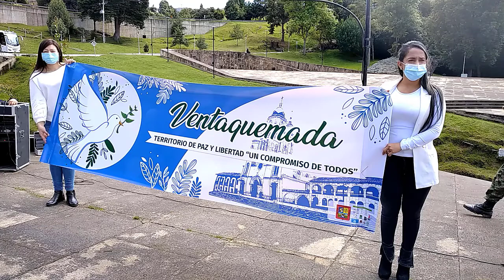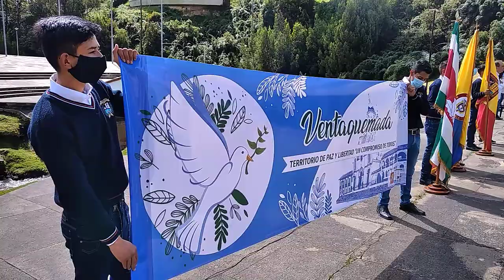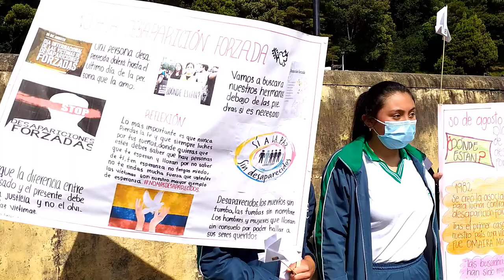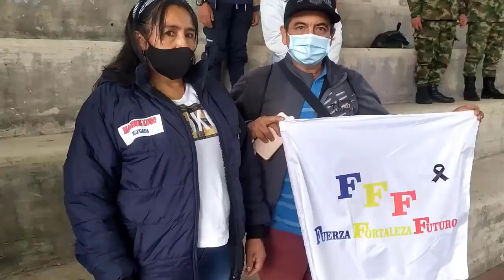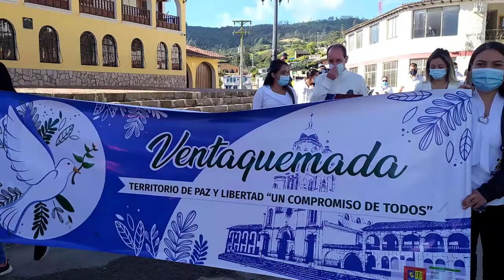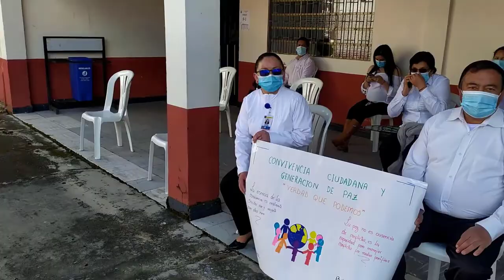Semana por la Paz año 2021 Municipio de Ventaquemada Boyacá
La Administración Municipal ConPasosySolucionesFirmes en cabeza del señor alcalde Nelson Bohórquez Otálora, conmemoró la ruta por la paz los días 13,14 y 15 de septiembre. En este evento se realizaron diferentes actividades en compañía de la Personería Municipal del municipio, la oficina de Comisaria de Familia, el Instituto de Cultura y Turismo, Instituciones Educativas, Ejercito Nacional, Policía Nacional, Víctimas del conflicto armado y comunidad en general, bajo el lema “VERDAD QUE PODEMOS”, invitándonos a la tolerancia, al respeto, la sana convivencia, la unión y la paz, que debemos tener.